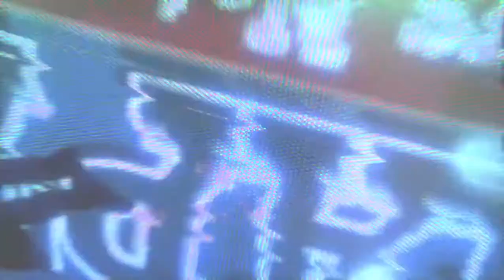DMC DevilMayCry 5 All Bosses Mission [Part 3] Gameplay Walkthrough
DMC Devil May Cry Gameplay Walkthrough.Third Part. Its a Series Of Killing All The Bosses Of DMC.[BOB BARBAS] .